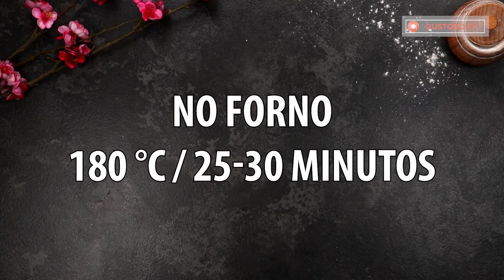Mal podia esperar para tirá-lo do forno. Deu água na boca.| Gostoso.tv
Ingredientes:
queijo feta - 500 g
creme azedo - 450 g
manteiga derretida - 100 g
ovos - 7 unidades
farinha - 7 colheres
açúcar - 7 colheres
fermento em pó - 1 envelope
raspas de limão
essência de baunilha - 1 colher de sopa

Para a decoração:
açúcar em pó
frutas a gosto